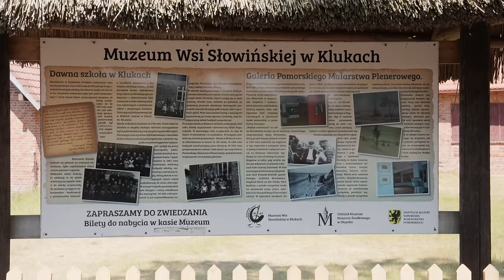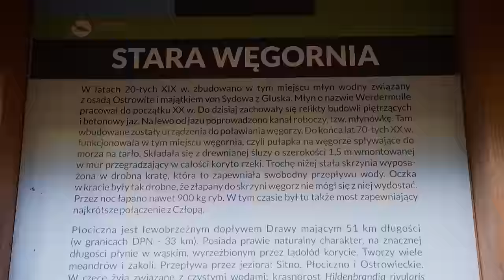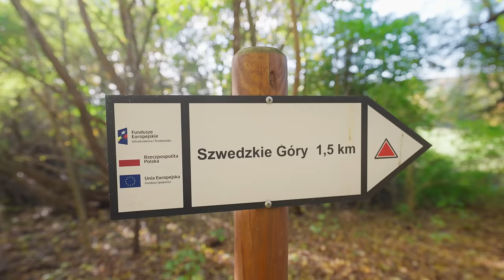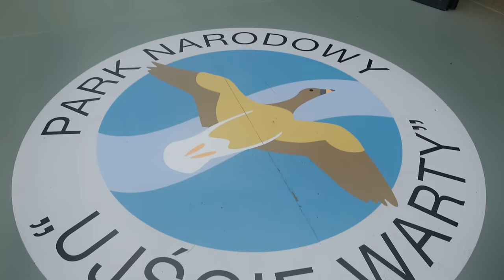Niesamowite Parki Narodowe północno-zachodniej Polski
Ujęcia:
Karol Lewandowski
Aleksandra Lewandowska
Wojciech Radwański
Mateusz Piesiak
Paweł Wrona

Montaż: Krzysztof Chruślicki

W Polsce znajdują się 23 parki narodowe. Zajmują zaledwie 1% powierzchni naszego kraju i chronią najcenniejsze skarby polskiej natury.
W poprzednich odcinkach odwiedziliśmy parki południowej i wschodniej Polski, a w tym zabierzemy Was do ostatnich 6 parków, znajdujących się na północnym-wschodzie naszego kraju. Odwiedzimy olbrzymie wydmy i najwyższy klif w Polsce, rozległe bory pełne malowniczych jezior, górską rzekę, która wcale nie leży w górach, tajemnicze szwedzkie góry pod Poznaniem, a na koniec wybierzemy się do najmłodszego parku narodowego w Polsce.
[Płatna współpraca]
Projekt „Promocja Parków Narodowych jako marki” współfinansowany ze środków Unii Europejskiej w ramach Programu Operacyjnego Infrastruktura i Środowisko 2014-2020

Busem przez świat to kanał o podróżach samochodowych, o tańszym podróżowaniu po Polsce i po Świecie. Opowiadamy o naszych podróżach starym kolorowym busem po Polsce, USA, Australii i wielu innych krajach i podpowiadamy innym jak organizować własne podróże.

0:00 Wstęp
0:57 Słowiński Park Narodowy
2:03 Woliński Park Narodowy
3:21 Park Narodowy Bory Tucholskie
4:50 Drawieński Park Narodowy
6:25 Wielkopolski Park Narodowy
7:27 Park Narodowy „Ujście Warty"
8:43 Zakończenie